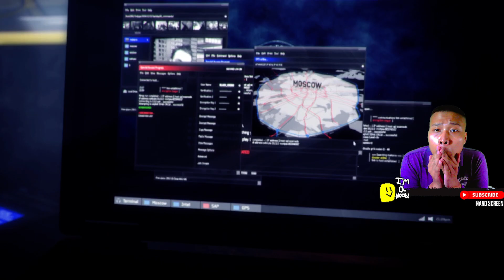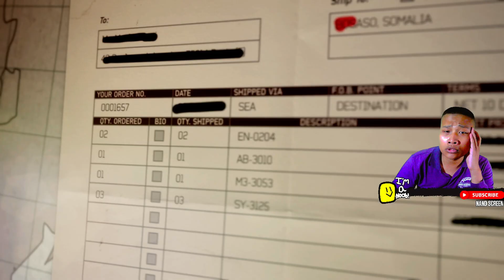MAKAROV!!! Bersiap untuk BALAS DENDAM!!! - Call of Duty : Modern Warfare 3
Makarov yang sudah membuat misi kita sulit untuk diselesaikan. Dia juga yang membuat teror semua ini menjadi nyata. Dia juga yang membuat misi ini menjadi ada. Kita gempur dan habisi dia. Tempur sampai titik darah penghabisan!!!

Hey kamu yang berkunjung ke video ini... Tau gak sih kalo saya juga mainin semua game yang ada? Mau itu game jadul ataupun game baru semua dimainin. Yuk daripada cuma tengok video ini aja, mending cek juga konten lain dari channel ini yang bakalan seru deh. Yuk disimak di NAND Screen :D

INGAT RULES YA :
1. Dilarang Toxic (berkata kasar, jorok, menghina, dll)
2. Tidak boleh Spam tidak jelas atau berulang
3. Dilarang menyinggung (SARA, Bullying, Dark Jokes, dll)
4. Tidak diizinkan membahas Politik dan Konten 18+
5. DILARANG KERAS membuat kegaduhan dengan Penonton lain maupun Streamer
6. REUPLOAD hanya diperbolehkan jika mendapat izin langsung, ada pencantuman sumber, dan ada proses editing (tidak 100% mirip dengan original)

INGAT, semua aktivitas akan terekam melalui replay. Mari kita buat livestream dan replaynya menjadi friendly untuk siapapun dan dimanapun :D

PC Specs :
Intel Core i7-4790 3,6GHz upto 4,0GHz
Zotac NVIDIA GeForce GTX 1650 4GB GDDR6 LP